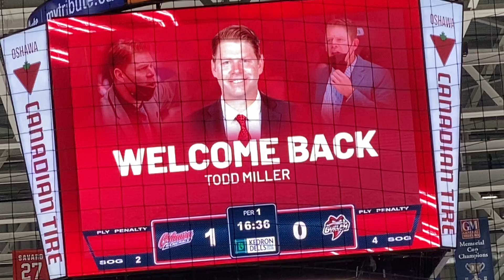Storm@Generals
Storm and Generals game action